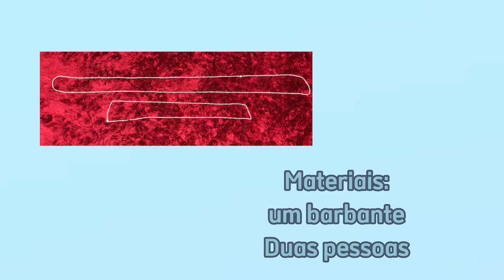Cama de gato - sabia que é uma brincadeira Indígena?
Uma brincadeira para todos, que desenvolve o raciocínio, coordenação motora, trabalho em dupla e muita diversão.

Você precisará de :

1 a 1,20 metros de cordão ou barbante
( irá dar um nó unindo as duas pontas)

𝙀𝙨𝙩𝙖𝙧𝙖́ 𝙥𝙧𝙤𝙣𝙩𝙤 𝙥𝙖𝙧𝙖 𝙖 𝙗𝙧𝙞𝙣𝙘𝙖𝙙𝙚𝙞𝙧𝙖.

𝘿𝙞𝙘𝙖: 𝘿𝙖𝙧 𝙥𝙖𝙪𝙨𝙖𝙨 𝙣𝙤 𝙫𝙞𝙙𝙚𝙤 𝙥𝙖𝙧𝙖 𝙘𝙤𝙣𝙨𝙚𝙜𝙪𝙞𝙧 𝙧𝙚𝙖𝙡𝙞𝙯𝙖𝙧 𝙥𝙖𝙨𝙨𝙤 𝙖 𝙥𝙖𝙨𝙨𝙤.